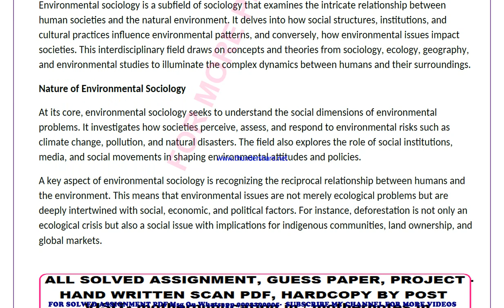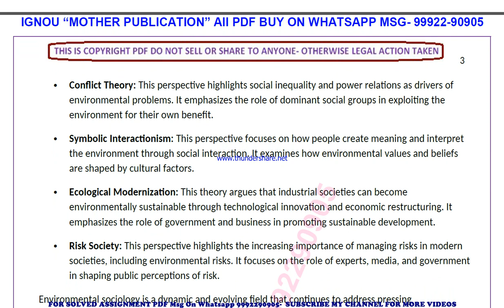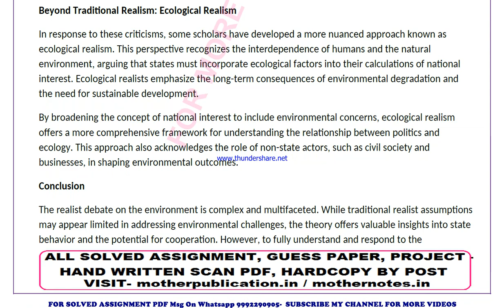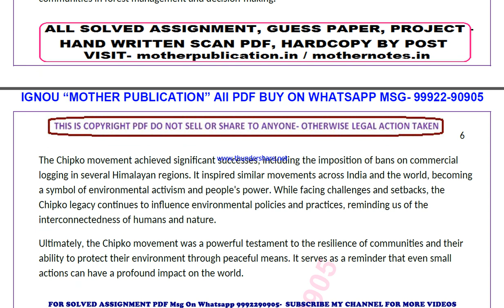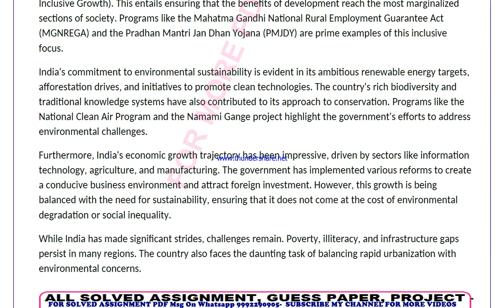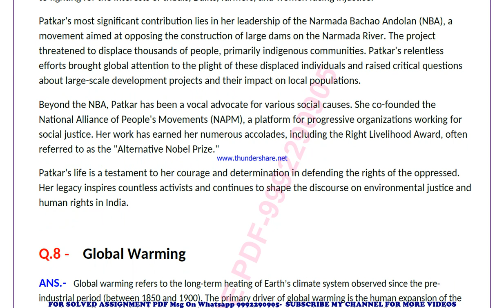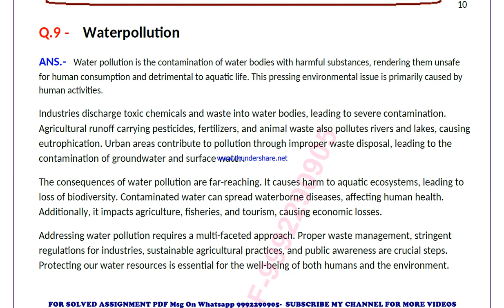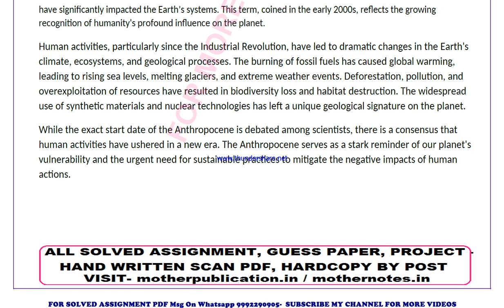bsoe 143 solved assignment 2024-25 | bsoe 143 solved assignment in english 2025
ignou solved assignment bsoe 143,
bsoe 143 solved assignment in english,
 bsoe 143 ignou assignment 2024-25,
  bsoe 143 solved assignment 2024-25,
 ignou bsoe 143 solved assignment free,
  solved assignment ignou 2024-25 bsoe 143,
 solved assignment of bsoe 143,
 bsoe 143 ignou solved assignment kaise download kare,
 ignou solved assignment 2024-25 bsoe 143,
ignou bsoe 143 solved assignment,
ignou bsoe 143 solved assignment 2024-25 in english,
ignou bsoe 143 solved assignment in english,
ignou bsoe 143 ignou assignment 2024-25 solved,
ignou bsoe 143 solved assignment 2024-25,
ignou ignou bsoe 143 solved assignment free,
ignou bsoe 143 solved assignment ignou 2024-25,
solved assignment ignou 2024-25 ignou bsoe 143,
bsoe 143 solved assignment ignou exam preparation ignou exam
bsoe 143 exam how to study for ignou,
exam bsoe 143 exam preparation preparation for,
gnou exams bsoe 143,
 ignou bsoe 143 exam preparation,